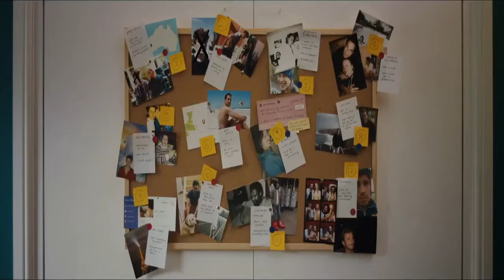Love Type D | New Movie Trailer 2021 | Comedy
After getting dumped for the 11th time in a row, a woman discovers that she has a loser in love gene, which predisposes her to chronic failure and rejection for the rest of her life. She decides to embark on a quest to change her romantic future.

Initial release: 21 June 2019
Director: Sasha Collington
Screenplay: Sasha Collington
Music composed by: Richard Canavan
Producers: Sasha Collington, Jessica Benhamou, Harry Dodd Noble

Cast:
Will Firth (John the Intern)
Maeve Dermody (Frankie)
Oliver Farnworth (Thomas)
Tovah Feldshuh (Dr. Elsa Blomgren)